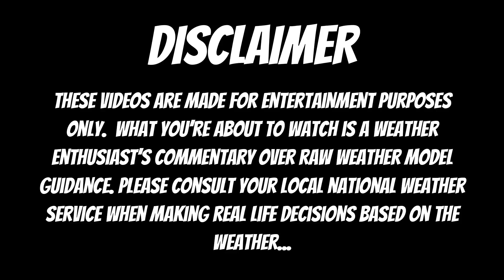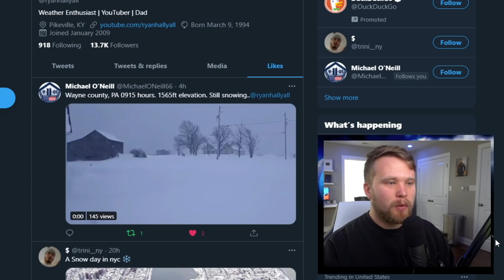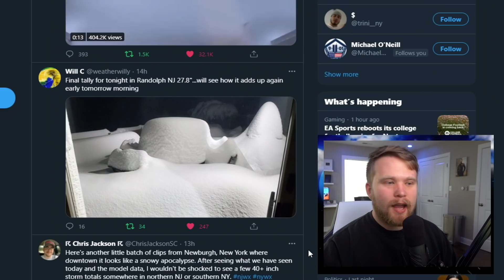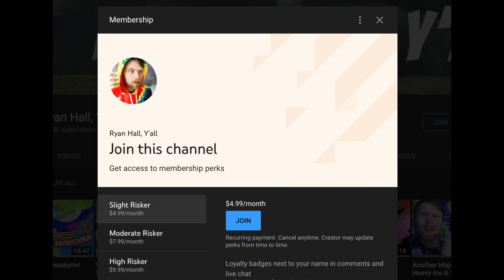Upcoming Polar Vortex Invasion & Active Snowstorm Pattern!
Current Extreme NE Storm Overview: 0:51
Next Snowstorm: 3:17
Medium Range Polar Vortex & Extreme Pattern: 5:49